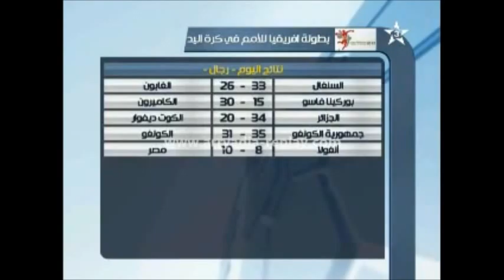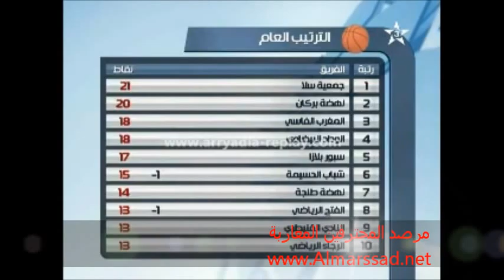آخر أخبار المنتخبات الوطنية في مختلف المحافل الدولية